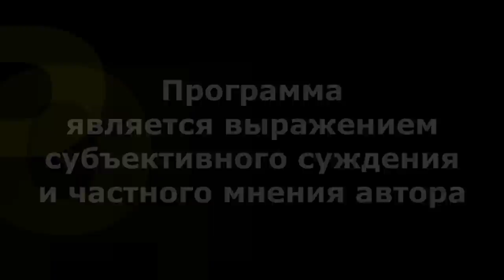"Простота - хуже воровства?" "Открытая Политика". Выпуск - 511. 08.07.23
Хронометраж выпуска:
00:18 - Родня у него...ПРОСТАЯ;
04:55 - Экономисты бьют тревогу!;
08:03 - Криминальные новости команды Хэ;
11:43 - Дожали? Что дальше?;
13:51 - Объявят ли бойкот "Башнефти"?;
15:07 - Немного смешного...;